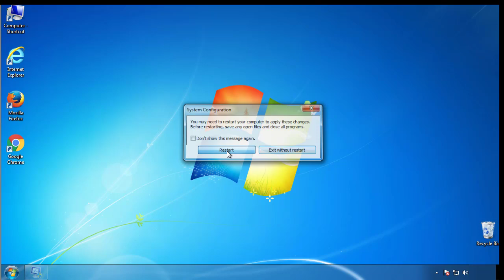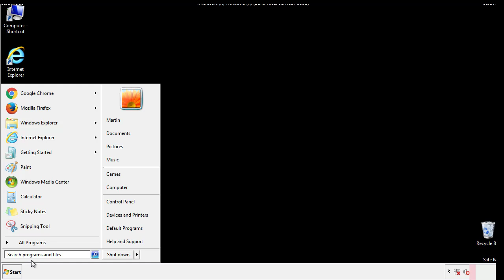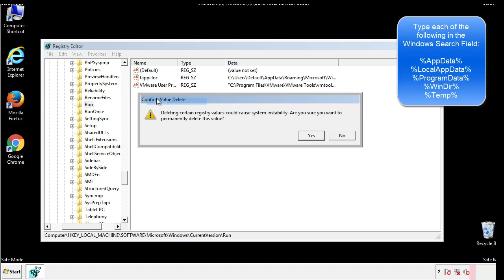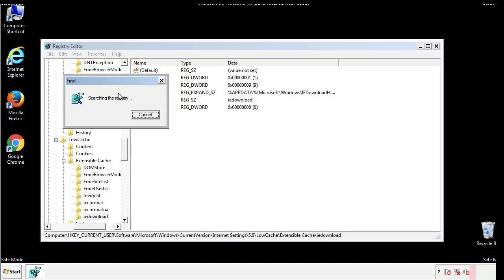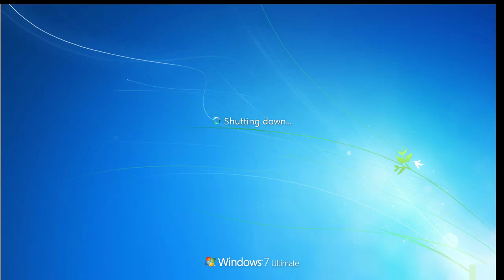Nakw Virus File Ransomware Removal Guide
This video will show you how to remove .Nakw File Virus Ransomware from your computer. If you still need help we have a detailed guide to help you with all the steps